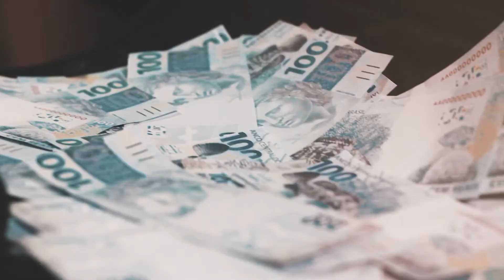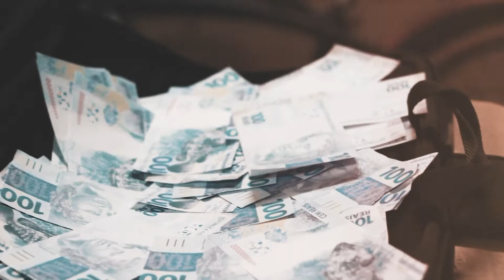O Nada Calcanhar de Maracujá Clipe OFICIAL #03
CLIPE O NADA CALCANHAR DE MARACUJA OFICIAL
produto 100% Calcanhar de Maracujá

Banda CDM
vocalista: Junior Souza ( Choque )
baterista: Luiz Filipe ( Pilha )
guitarrista: Marlon Wanderlan

Hardcore Punk Manaus AM